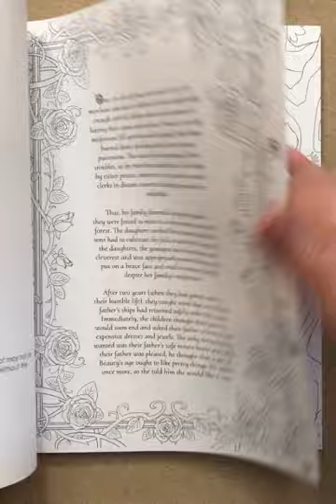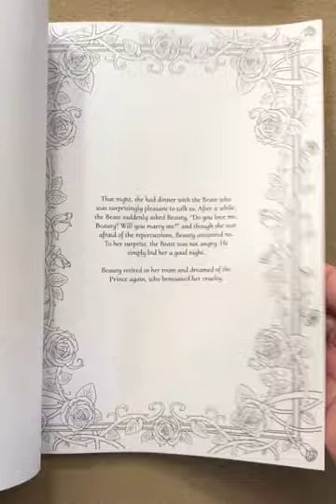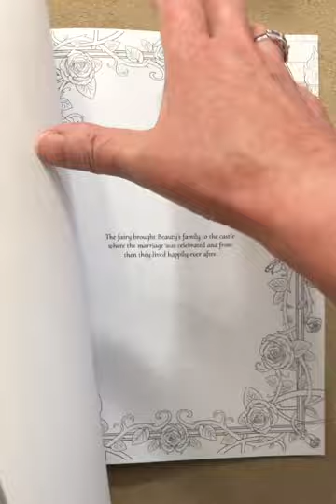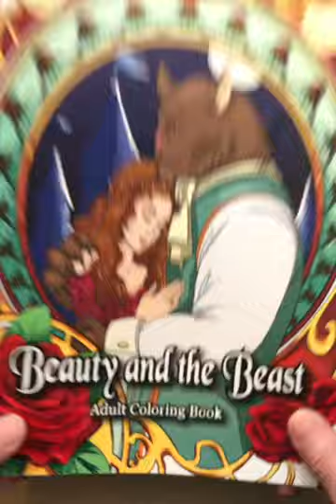Beauty and the Beast flip through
This is a silent flip through of the Beauty and the Beast coloring book.
My review of this coloring book is in this weeks Colortube introduction.